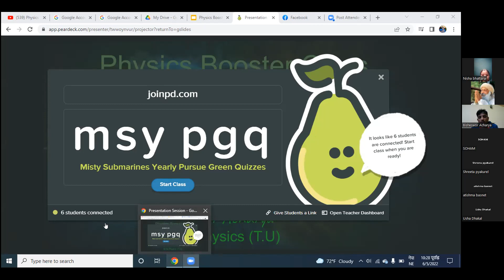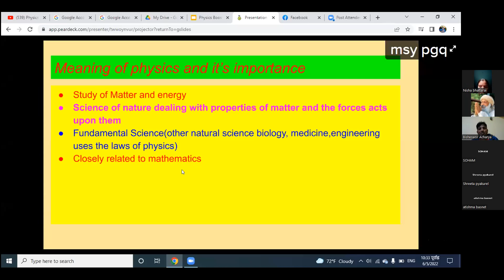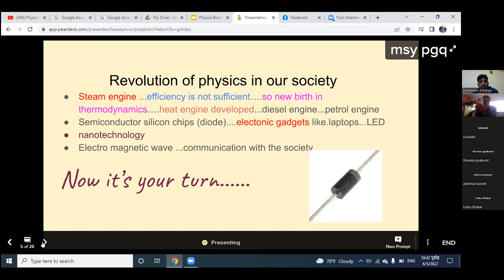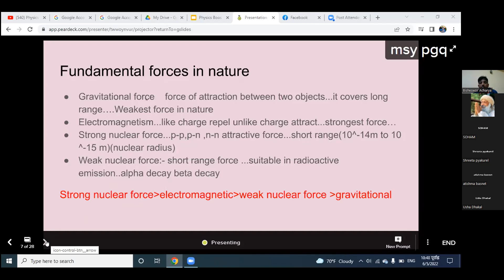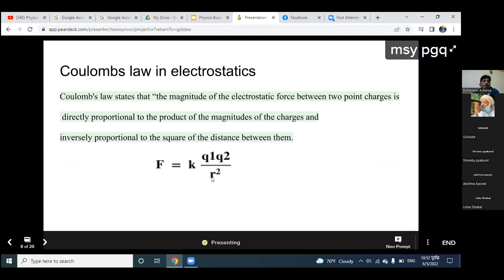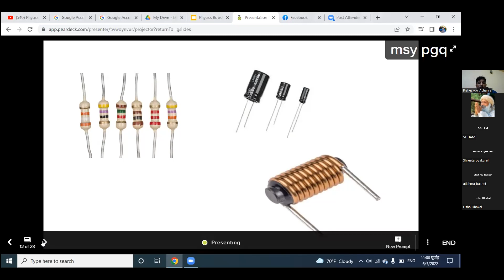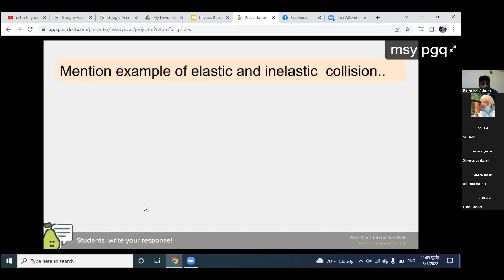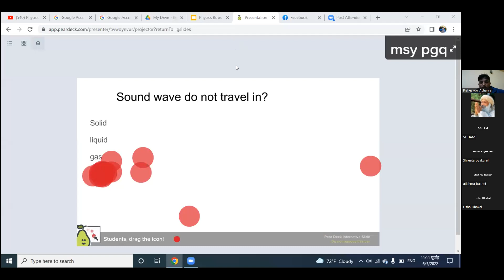Free Online Bridge Course for SEE 2078 :Physics by BA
Mathematics Research And Innovation Centre (MRIC) in collaboration with The Celebration Co-Ed College, Kathmandu has organized the Bridge Course Session for SEE 2078.
Facilitator: Bisheshwor Acharya
Concept: Sagar Dahal